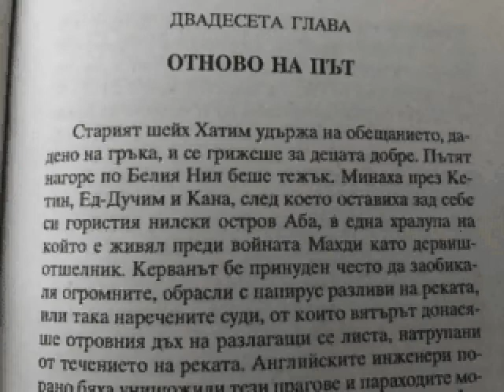Стас и Нели, Хенрик Сенкевич, 20 глава